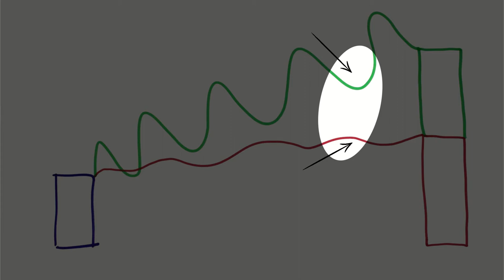Anlage-Performance Irrtum 1: Schwankungen sind schlecht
Obwohl Veränderungen nachweislich zum Leben gehören, tut der Mensch sich ausgesprochen schwer mit ihnen: Er hasst den Winter und den Regen und möchte, dass immer die Sonne scheint. Und wenn er in Aktien investiert, wünscht er sich, dass ihr Wert ständig steigt. Oder sich zumindest hält. Also setzt er beispielsweise auf Aktien der Swisscom, die weniger schwankt als andere, und schützt sich mit Absicherungsgeschäften gegen Kursabstürze.
Doch mit Wertpapieren verhält es sich wie mit dem Wetter und allem anderen: Es gibt gute Zeiten und schlechtere. Ihre Aktien werden mal an Wert zulegen und mal an Wert verlieren. Doch angesichts dessen, dass Sie nicht für die wenigen Jahre sparen, die Börsenzyklen üblicherweise umfassen, sondern für 20, 30 oder 50 Jahre, können Sie die kurzfristigen Schwankungen Ihres Portfolios getrost ignorieren. Denn langfristig wird es an Wert zulegen.
Wenn es Ihnen gelingt, Ihre Psyche einfach zu beobachten, statt darauf zu reagieren, liegt sogar noch mehr Rendite drin für Sie. Dann können Sie nämlich zu Aktien greifen, die mehr schwanken. Denn diese haben in der Regel eine höhere langfristige Rendite. Sie erfordern einfach etwas mehr Gelassenheit des Anlegers, wie Grafik im Video zeigt.

Das Startkapital ist blau, die beiden Anlagevarianten sind rot und grün. Die rote Anlage hat weniger Schwankungen, aber auch eine geringere Rendite. Die grüne Anlage schwankt mehr, erzielt aber auch deutlich mehr Kapital am Ende der Sparzeit.
Natürlich möchten Sie die höhere Rendite haben (Menschliche-Psyche-Regel 1), gleichzeitig aber die Seelenruhe der geringen Schwankung (Menschliche-Psyche-Regel 2). Beides zusammen geht aber nicht. Wer eine hohe Rendite will, muss hohe Schwankung aushalten können. Konkret heisst das: mit Verlusten leben. Und in solchen Momenten nicht verkaufen, sondern halten.
Hinzu kommt, dass die meisten Anleger ihr Portfolio nicht über eine längere Zeitdauer beobachten, sondern nur die vergangenen Monate der Performance. Mit dieser verengten Wahrnehmung erscheint die grüne Strategie mit jeder Abwärtsbewegung schlechter als die rote. Dass die grüne Strategie sich aber mit zunehmender Dauer auf viel höherem Niveau bewegt, wird schlicht übersehen, weil nur die jüngste Vergangenheit beobachtet wird – wodurch übrigens auch Wertpapiere als attraktiv wahrgenommen werden, die zwar kurzfristig an Wert zugelegt haben, aber trotzdem unsicher finanziert und daher keine gute Wahl sind.
Fazit: Schwankungen sind nicht schlecht. Sie schmerzen zwar, und unser Bedürfnis nach Schmerzfreiheit und Sicherheit suggeriert uns immer wieder, dass der Wertverlust einer Aktie ein Problem darstellt. Dem ist aber nicht so – unser Bauchgefühl führt uns hier in die rationale Irre. Eine Anlagestrategie mit höherer Schwankung und grösseren Abstürzen ist immer besser, denn sie führt immer zu einer höheren Rendite.